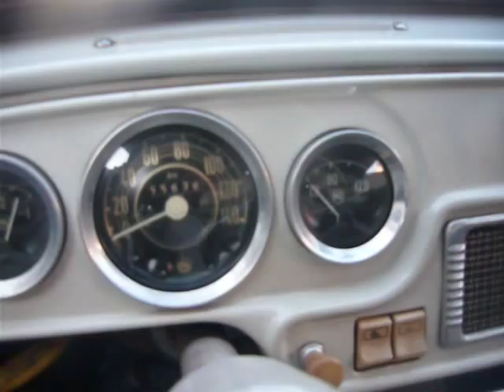Skoda Octavia Super 1961 rok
👉   Pamiętaj  Nikczemniku.

dodaj  Suba  👻
a żeś nie  ciapek 💪
dołóż łapek 👍